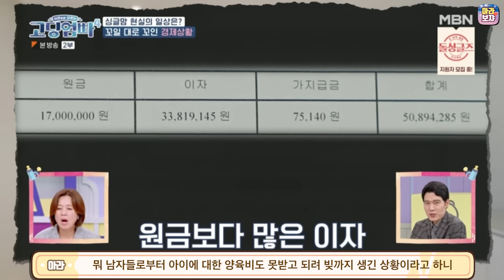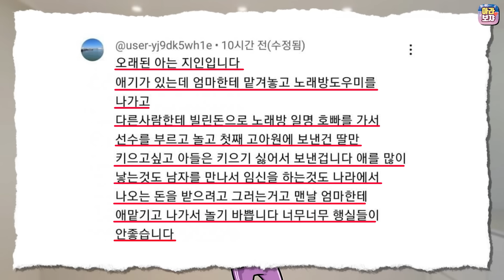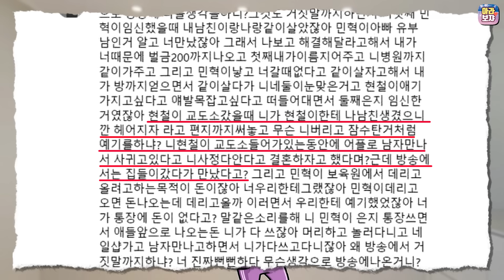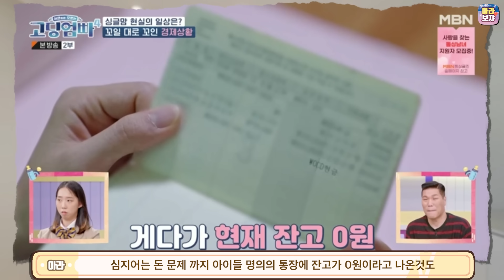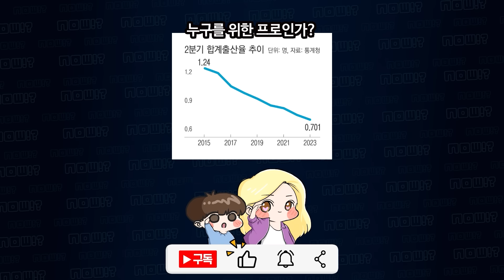논란의 고딩엄빠 또...?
감사합니다.